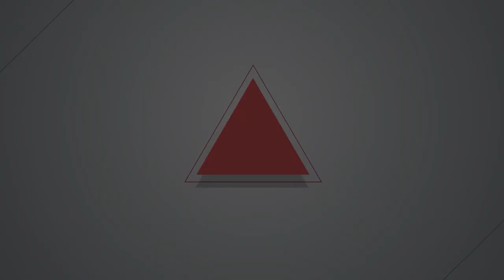【燦爛時光會客室】第474集｜改善醫護困境卻「一國兩制」？ 護理人員面臨的工作難題｜專訪 邱宇弘｜20240616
衛福部自今年1月提出「護理人力政策整備12項策略計畫」，希望將透過投資護理人力培育及留任的奬勵與建立規範機制，促成資源到位，達成2030年需增加5至7萬護理人力，以確保病人安全、護理留任、醫院永續及全民共好的目標。
然而，臺大醫院企業工會、成大醫院企業工會，前陣子召開記者會表達不同意見，提出「基層要參與」、「獎勵要公平」、「全民要監督」三大訴求。指出衛福部應與工會團體建立定期協商機制，並且白班及特殊單位護理人員應比照急性一般病房人員領有護理獎勵金額，也需公告各醫院3班護病比，並將離職率、空缺率數據公告上網。工會呼籲主管機關對症下藥，別讓護理人力流失持續擴大。
工會如何看待衛福部所提的改善計畫？看似立意良善的計畫真的漏洞百出？急診室的工作內容是什麼？目前醫院護病比的狀況如何？這樣的人力資源是否足夠？政府提出的補足的人力作法，真能補充護理人員的不足？民眾要如何監督護理人員相關政策？本集《燦爛時光會客室》邀請臺大醫院企業工會秘書長邱宇弘，一起來討論護理人員所面臨的工作難題。
製作人、主持人：管中祥
企劃製作：管中祥
影片後製：鄭綺元
製圖宣傳：吳容璟
Podcast 製作：王翔宥
👉訂閱燦爛時光會客室 podcast，線上隨時聽
👉燦爛時光會客室IG開張啦！